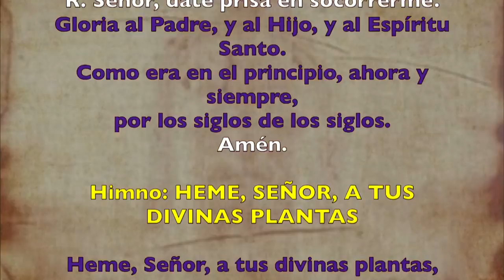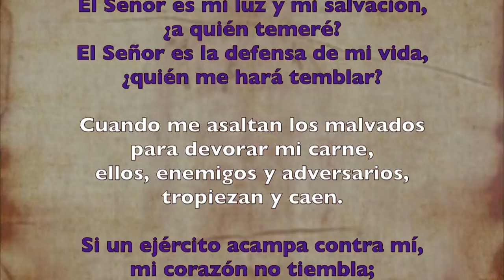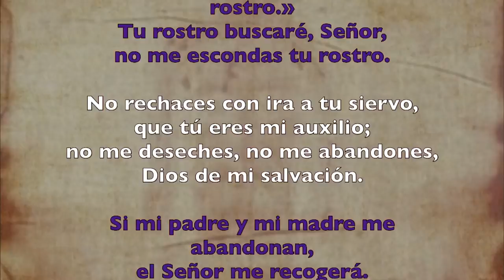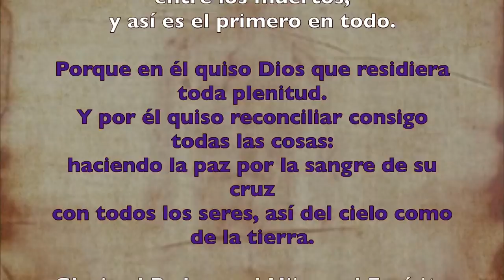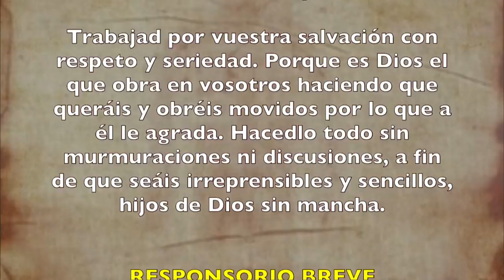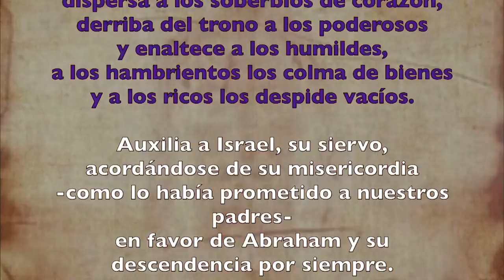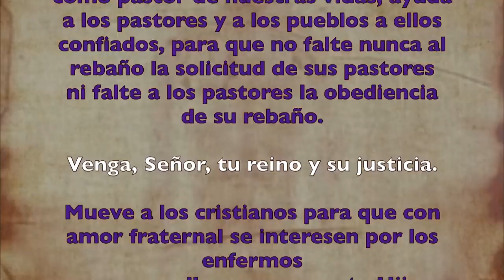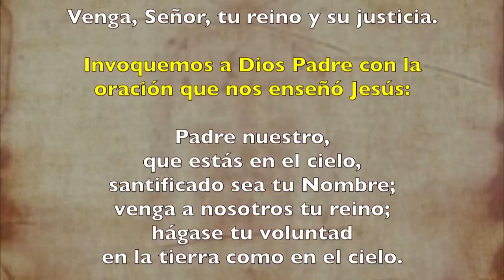Oración de la tarde (Vísperas), MIÉRCOLES I semana de Cuaresma | Padre Sam